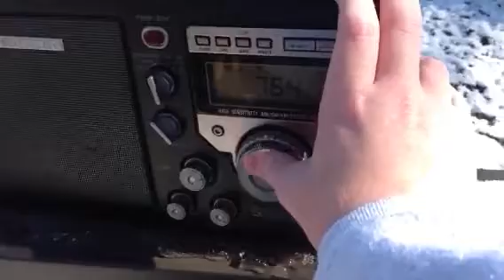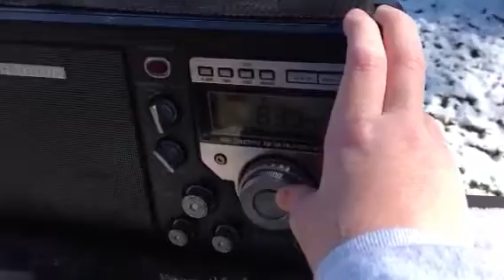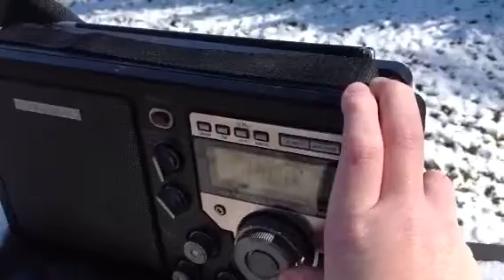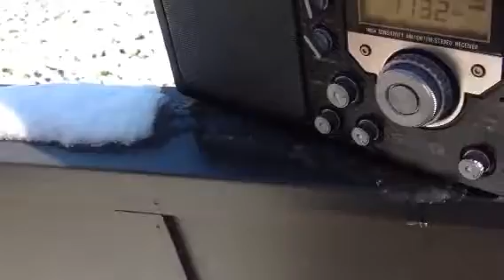Athens, OH AM band scan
Here is a AM band scan from Athens, OH on Thanksgiving Day.